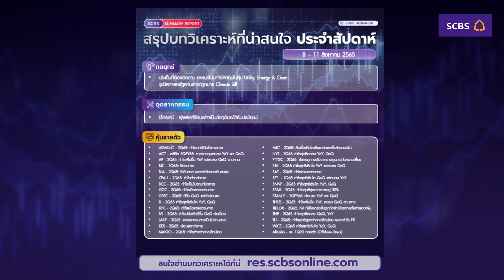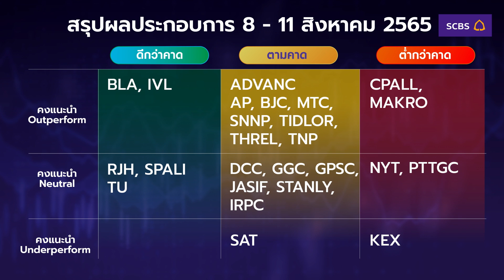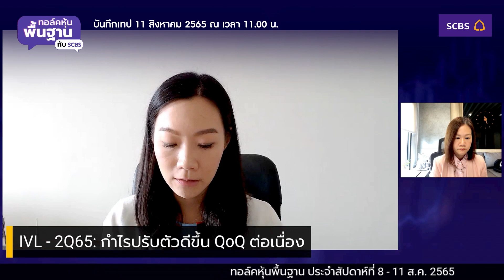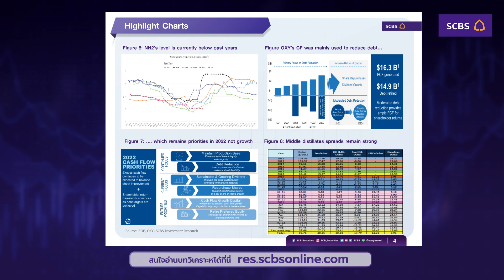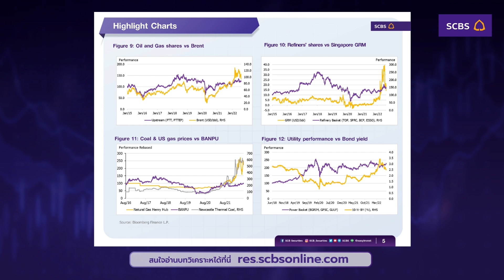ทอล์คหุ้นพื้นฐาน สัปดาห์ 8 - 11 ส.ค. 65 สรุปผลประกอบการ 2Q22 - SPALI TU KEX ADVANC MTC MAKRO IVL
รายการ ทอล์คหุ้นพื้นฐาน กับ SCBS💰
สรุปผลประกอบการ 2Q22 - SPALI TU KEX ADVANC MTC MAKRO IVL

🎙ดำเนินรายการโดย คุณน้อด เติมพร ตันติวิวัฒน์ และ
คุณกิ๊ฟ ระวีนุช ปิยะเกรียงไกร สองนักวิเคราะห์จากทีมวิจัย SCBS

00:00 Intro
04:17 SPALI - 2Q65: กำไรสุทธิสูงกว่าคาดอยู่ 30%
09:20 TU - 2Q65: กำไรสุทธิสูงกว่าคาดเล็กน้อย เพราะกำไร FX
12:44 KEX - 2Q65: อ่อนแอกว่าคาด
16:53 ADVANC - 2Q65: กำไรปกติเป็นไปตามคาด
20:15 MTC - 2Q65: สินเชื่อเติบโตแข็งแกร่งและตั้งสำรองเพิ่ม
21:25 MAKRO - 2Q65: กำไรต่ำกว่าคาดเล็กน้อย
23:27 IVL - 2Q65: กำไรปรับตัวดีขึ้น QoQ ต่อเนื่อง

สรุปบทวิเคราะห์ที่น่าสนใจ จาก SCBS จะมีอะไรบ้าง และท่านใดสนใจ

✅ลูกค้า SCBS ติดต่อรับเนื้อหาฉบับเต็มได้ตั้งแต่วันนี้จากผู้แนะนำการลงทุน (มาร์เก็ตติ้ง) ของลูกค้า

สนใจเริ่มต้นลงทุน เปิดบัญชีลงทุนกับ SCBS ครบจบในบัญชีเดียว คลิก